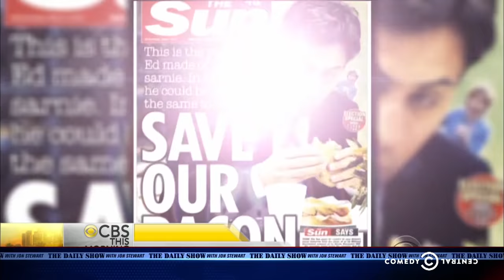The Daily Show - London Voting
The U.K.'s general election leaves the country divided between wanting to leave the European Union and Scotland wanting to leave Britain.

* Watch the latest full episode of The Daily Show on CC.com and the CC app

About The Daily Show with Jon Stewart:
The Daily Show with Jon Stewart was an Emmy and Peabody Award-winning program that looked at politics, pop culture, sports and entertainment through a sharp, reality-based lens. Stewart and The Best F#@king News Team Ever covered the day's top stories like no one, using footage, field reports and guest interviews to deliver fake news that was even better than the real thing.